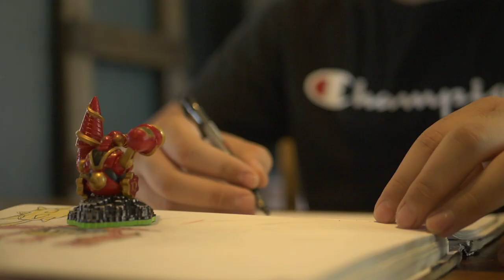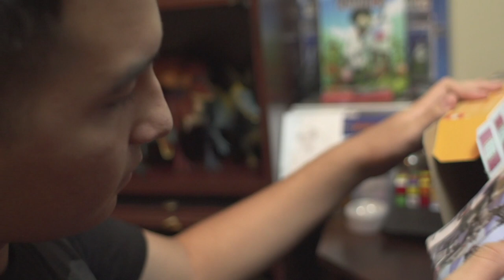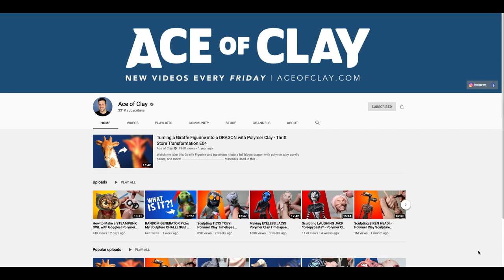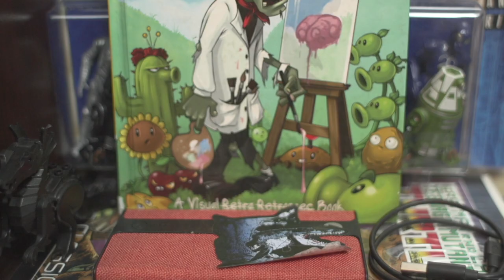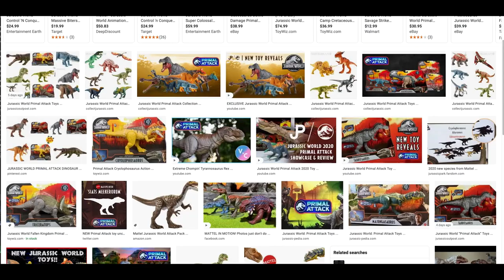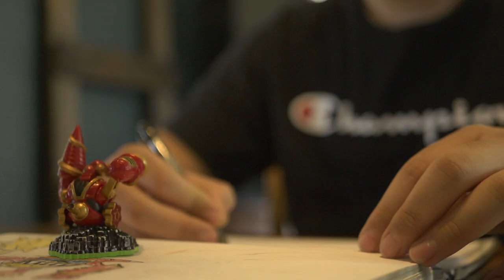Daniel an artist and collector in the making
Whether it's through legos, clay, pencil and paper, Daniel is constantly creating. Daniel collects and is inspired by everything from Jurassic Park to Aliens. As an assistant on The Magnificent World of Toys Daniel has also drawn inspiration from the many artists we've featured.

Stranger Danger
by Francis Preve

Grandma's Impala
by Sarah, The Illstrumentalist

Afterimage
by Houses of Heaven

Slip
by Geographer